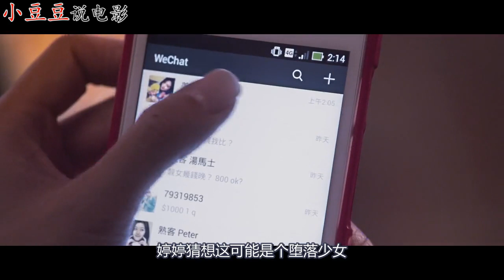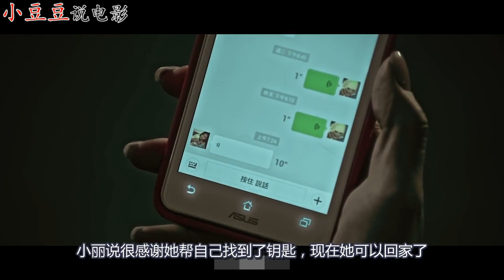少女被害身亡，心愿未了，通过手机阴阳相隔，指挥别人复仇